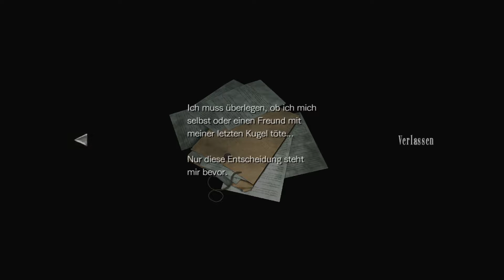Let's Play Resident Evil Zero HD Remaster (Deutsch/German/BLIND) #27 - Die Egel-Königin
Da ahnt man nichts Böses und stolpert sofort in den nächsten Bosskampf... Und uns erwartet zusätzlich noch eine Überraschung...

Viel Spaß!